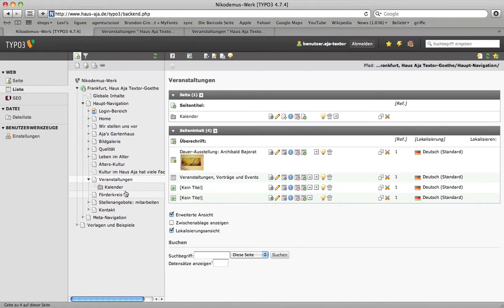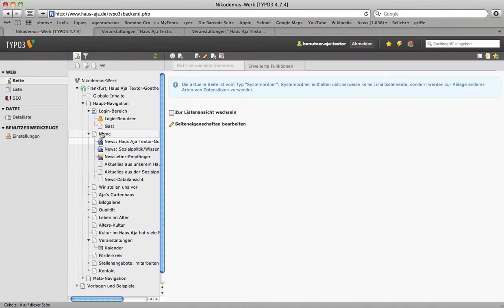Typo3 Tutorial · Listenansicht / Seitenansicht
Der Unterschied zwischen der Listenansicht und Seitenansicht in Typo3 · Warum gibt es die beiden Ansichten? Wann verwendet man welche der beiden Ansichten?